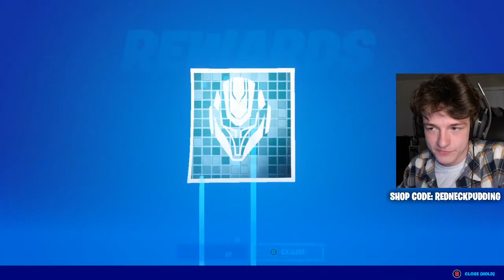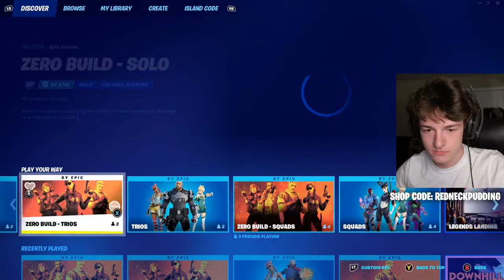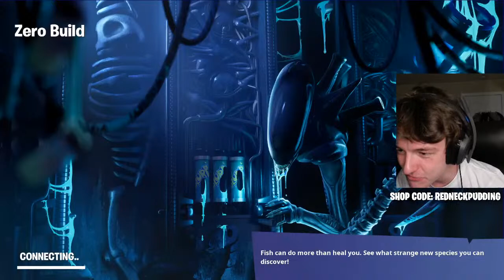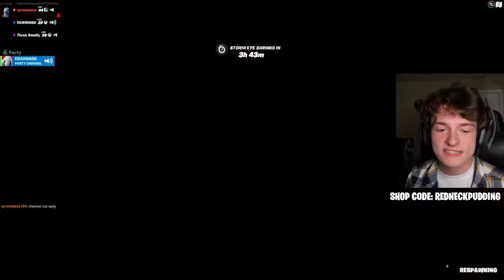FRIENDNITE (Fortnite Squads w the Boys)